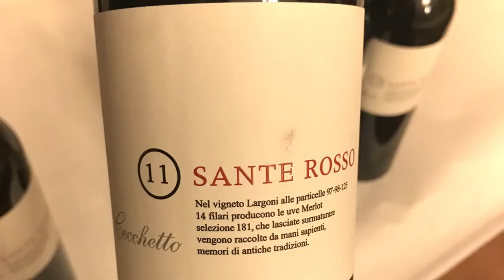𝟲 𝗦𝗛𝗔𝗗𝗘𝗦 𝗢𝗙 𝗥𝗘𝗗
𝟲 𝗦𝗛𝗔𝗗𝗘𝗦 𝗢𝗙 𝗥𝗘𝗗

𝗠𝗲𝗿𝗹𝗼𝘁, 𝘁𝗵𝗲 𝘀𝘁𝗼𝗿𝘆 𝗼𝗳 𝗮𝗻 𝗮𝘂𝘁𝗼𝗰𝗵𝘁𝗵𝗼𝗻𝗼𝘂𝘀 𝘃𝗮𝗿𝗶𝗲𝘁𝗮𝗹 𝘄𝗲𝗹𝗹 𝗮𝗱𝗮𝗽𝘁𝗲𝗱 𝗶𝗻 𝗩𝗲𝗻𝗲𝘁𝗼

Merlot varietal has been heard as early as the 1700s but it was only a century later (1870) that it reached Italy and specially Veneto. Much consumed by farmer families and nobles, it is considered one of the representative reds of the Venetian wine culture.

Today, the Siena section of the Association of Italian Sommelier is holding a vertical tasting of  @Az. Agr. Cecchetto Giorgio winery Sante Rosso.

In today vertical tasting we started from 2006 a journey in which the wine has evolved through the experimentation of different oenological styles, systems of pruning, barrels, etc.